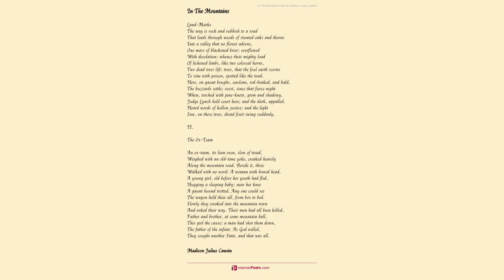A Daughter Of The States. by Madison Julius Cawein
She has the eyes of some barbarian Queen

    Leading her wild tribes into battle; eyes,

    Wherein th' unconquerable soul defies,

    And Love sits throned, imperious and serene.

    And I have thought that Liberty, alone

    Among the mountain stars, might look like her,

    Kneeling to GOD, her only emperor,

    Kindling her torch on FREEDOM'S altar-stone.

    For in her self, regal with riches of

    Beauty and youth, again those Queens seem born -

    BOADICEA, meeting scorn with scorn,

    And ERMENGARDE, returning love for love.